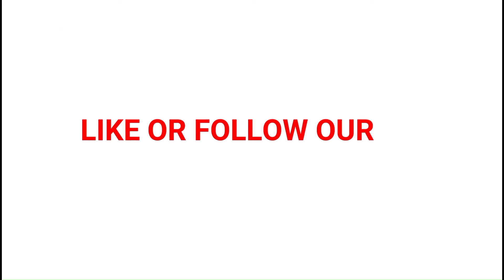LUTONG MACAO | GARLIC CORN